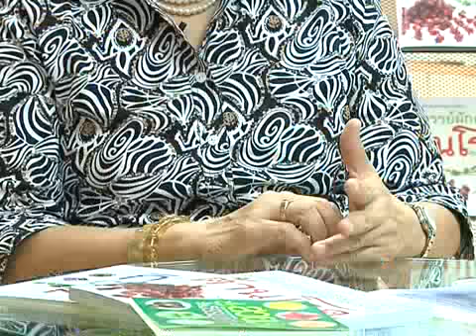Dr TV News Talk Tape 7 มหัศจรรย์ผักผลไม้ ต้านโรค 2/3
ไม่ว่าสภาพสังคมจะแปรเปลี่ยนผันผวนขนาดไหน แต่กระแสการรักสุขภาพกลับเพิ่มขึ้นทุกวัน วันเราจะไปเรียนรู้เกี่ยวกับความมหัศจรรย์ของผักและผลไม้ไทยกันคะ